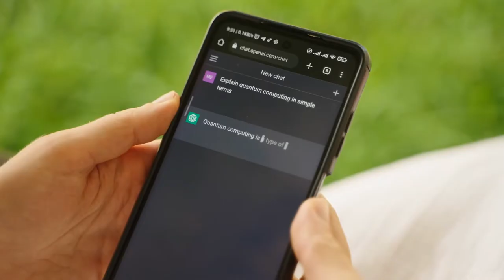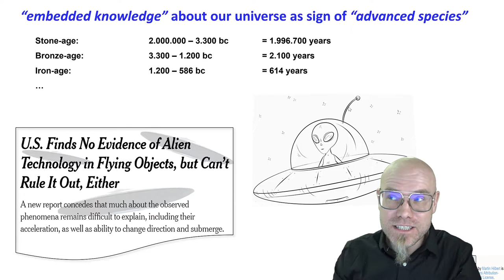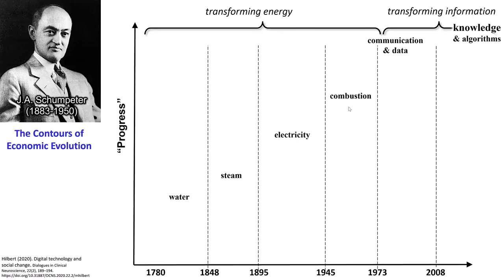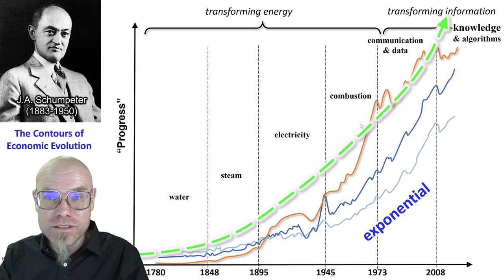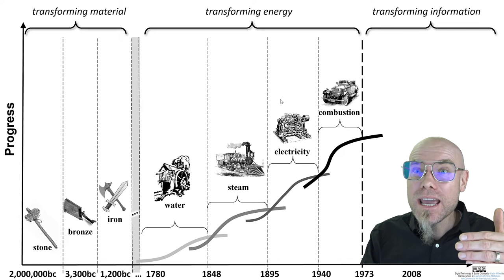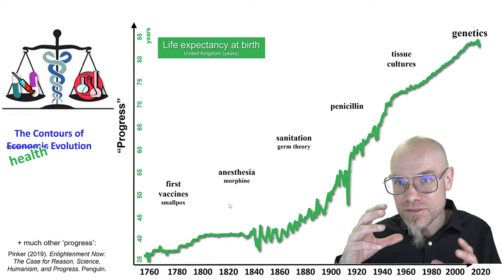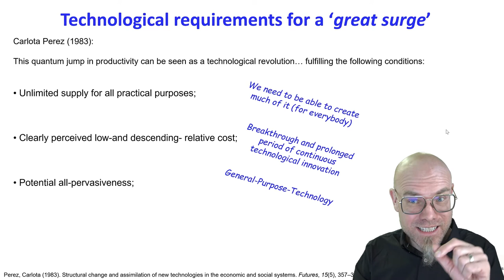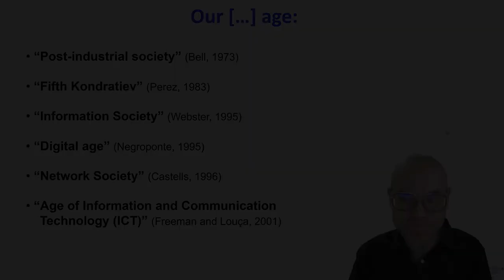DTSC: 9.2 Schumpeterian Creative Destruction: how society & tech shape each other!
💡 About: This video delves into the intricate relationship between society and technology, exploring how they have co-evolved since the dawn of humanity. From the Stone Age to the Digital Era, we examine how technological advancements have not only shaped our tools but also our societal structures, beliefs, and everyday lives. Understand the profound ways in which technology acts as an extension of our physical and intellectual capabilities, continually transforming our world.

📚 Quick Lesson: Every major societal change has been closely linked to a technological leap. Our progress as a civilization is a reflection of our technological advancements, from primitive tools to the complex digital networks of today.